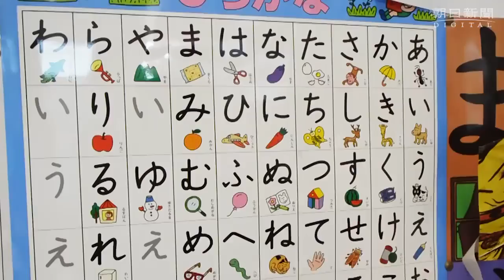オーストラリアのアジア語教育政策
オーストラリアでは、８７年から小中高での外国語教育が政策として始まった。
【記事はこちら】世界は日本は　グローバル教育